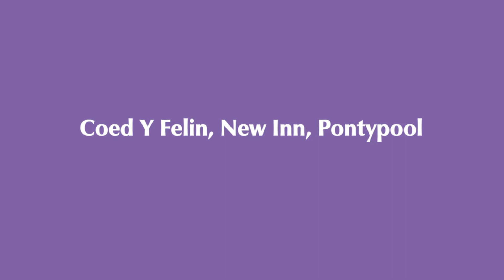Coed Y Felin, New Inn, Pontypool